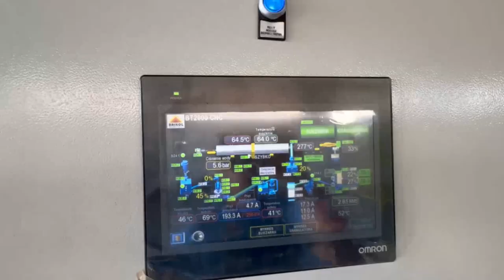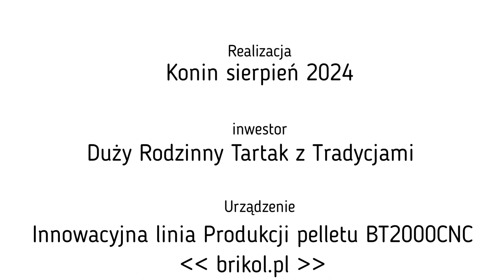Linia BT2000CNC i produkcja pełna parą - ale Para też odzyskana!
Linia na dużym tartaku w Wielkopolsce, najbardziej innowacyjna linia jak dotychczas. Posiada Rębakomłyn, który rozdrabnia oprocz trocin, wiórów i zrębek również klocek odpadowy z procesu optymalizowania.